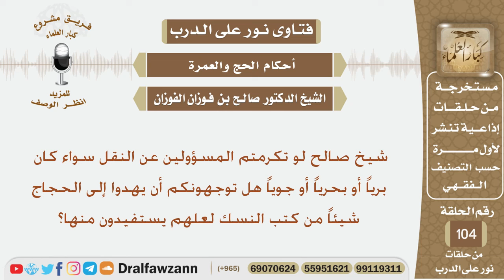هل توجهون المسؤولين عن نقل الحجاج أن يهدوا لهم شيئاً من كتب النسك لعلهم يستفيدون منها؟ الشيخ الفوزان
نص السؤال:
شيخ صالح لو تكرمتم المسؤولين عن النقل سواء كان برياً أو بحرياً أو جوياً هل توجهونكم أن يهدوا إلى الحجاج شيئاً من كتب النسك لعلهم يستفيدون منها؟
السيرة الذاتية :
للاشتراك في قناة الشيخ صالح الفوزان

رئيس الفريق
لمشروع كبار العلماء